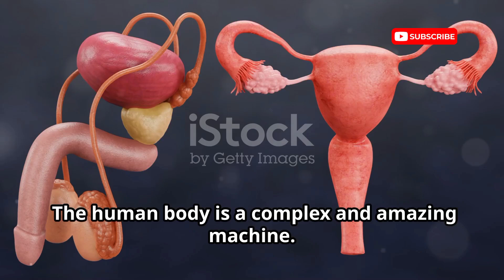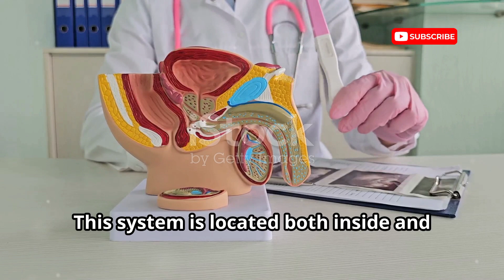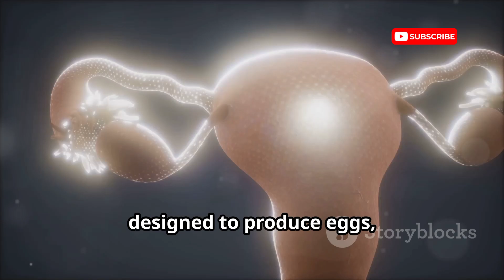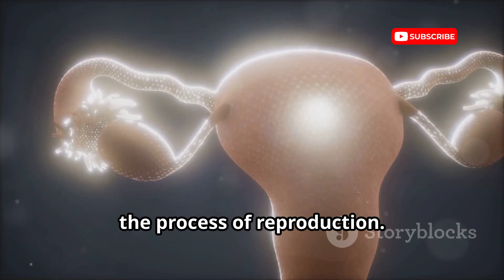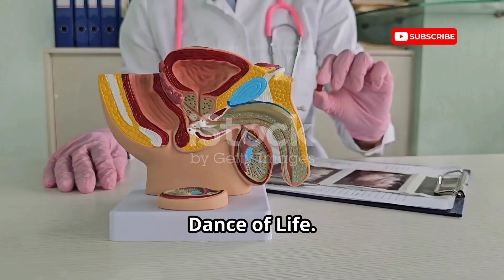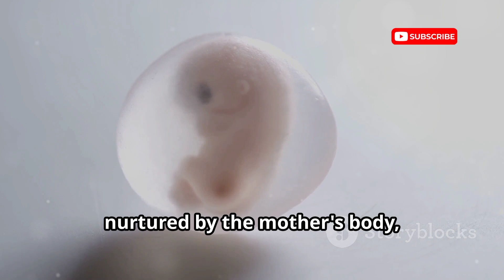Reproductive System Explained: From Conception to Birth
Learn how the reproductive system works in this informative video. Understand the male and female reproductive systems, conception, pregnancy, and childbirth.

How does the reproductive system work
Male and female reproductive system differences
Conception process explained
Stages of pregnancy
Childbirth process

Discover the incredible capabilities of the human body's reproductive system in our latest video! 🚼✨ Dive into the intricate roles of the male and female reproductive organs, from the testes and ovaries to the journey of sperm and egg. Learn how ancient civilizations revered fertility and how modern science enhances our understanding today. Explore the fascinating functions of the penis, scrotum, vagina, cervix, and more. Witness the miracle of life as we explain the process of fertilization and fetal development.

OUTLINE:

00:00:00 Reproduction and Us
00:01:01 Crafting Life's Blueprint
00:01:50 Factories of Life
00:02:36 Nurturing New Beginnings
00:03:23 Holding the Seeds of Life
00:04:16 The Dance of Life